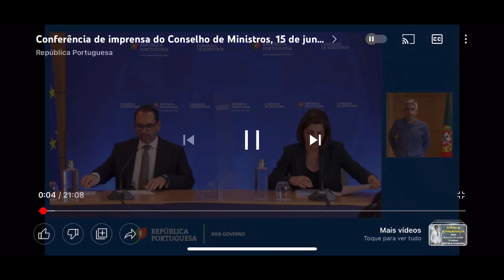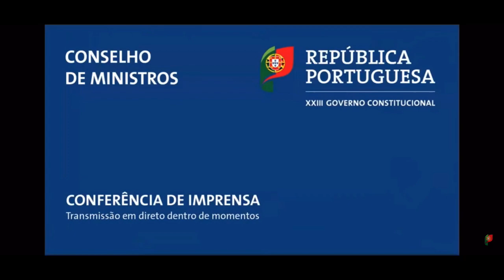Novo visto pra procurar trabalho em Portugal?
Assista na íntegra o que foi falado oficialmente na Conferência de Imprensa ontem quarta-feira dia 15/jun/22 do Concelho de Ministros.

Tudo o que sabemos, até o momento, sobre o novo visto pra quem quer procurar emprego aqui em Portugal.

Super importante as respostas da ministra também sobre o reagrupamento familiar!

Observe que ainda irá para debate na Assembleia da República.

Quer chegar a Portugal já com sua casa pronta?
Nós fazemos Relocation!

Passagens aéreas parceladas em até 10x  e reserva de hotel?